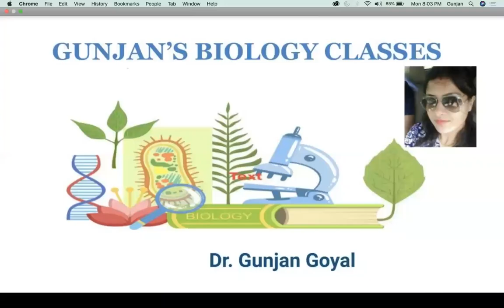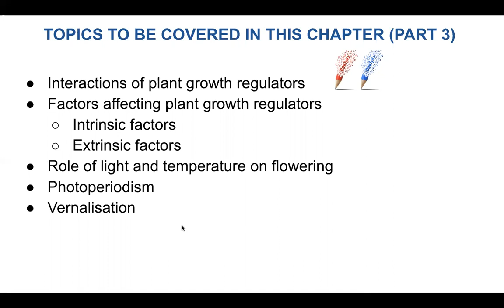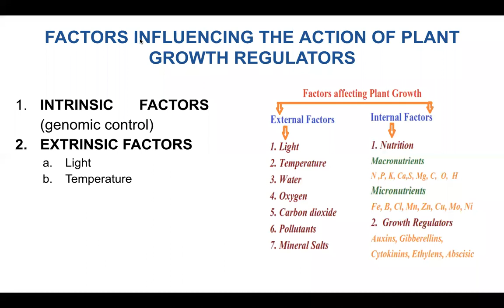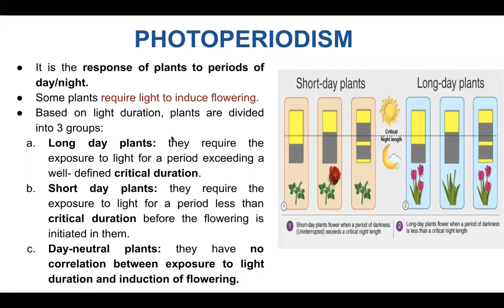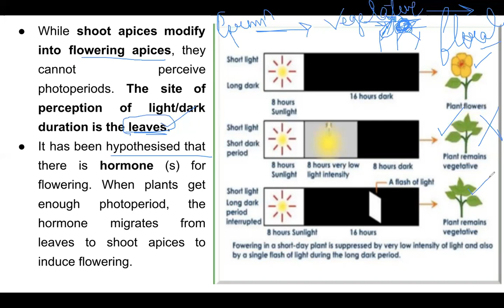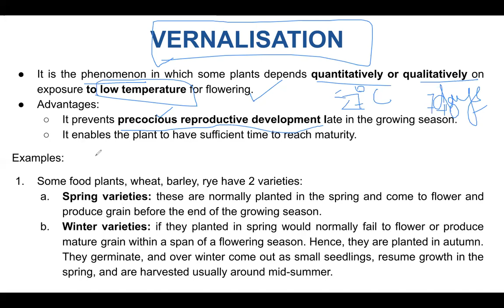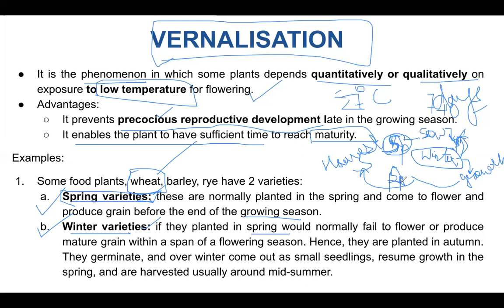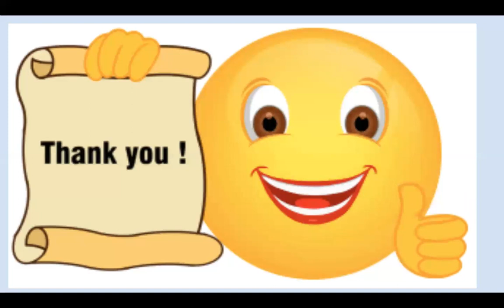CHAPTER- 15 PLANT GROWTH AND DEVELOPMENT (PART 3)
Hello everyone,
I hope you are enjoying my videos and if u have any queries or questions or suggestions, kindly comment in the comment box. if u need a ppt of this chapter, mail me at
THIS CHAPTER IS DIVIDED INTO 3 PARTS. FOLLOWING ARE THE LINKS OF OTHER 2 PARTS OF THIS CHAPTER  kindly have a look at them.

Photoperiodism- the effect of photoperiods or day duration of light hours on the growth and development of plants, especially flowering is called Photoperiodism. On the basis of photoperiodic response, flowering plants have been divided into the following categories-

Short-Day Plants– they flower when the photoperiod is below a critical period (continuous duration of light which must not be exceeded in short day plants and should always be exceeded in long day plants in order to bring them flower). Example- Xanthium, Rice, Sugarcane, Potato, etc.
Long Day Plants– these plants flower when they receive long photoperiod of light, greater than the critical period. Example- Radish, Barley, Lettuce.
Day Neutral Plants – the plant can blossom throughout the year. Example- Bean, Wild Kidney.
Vernalisation– is the process of shortening the juvenile or vegetative phase and hastening of flowering by cold treatment. The stimulus of Vernalisation is perceived by meristematic cells.

Vernalisation helps in the shortening of the vegetative period of plant and brings about early flowering.
It is applicable to temperate plants like Wheat, Rice, Millets, etc.